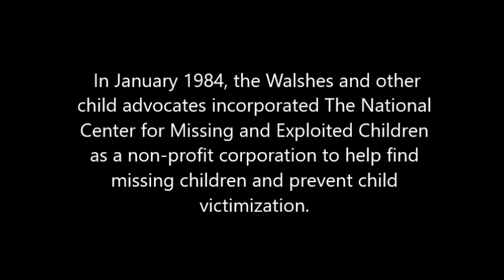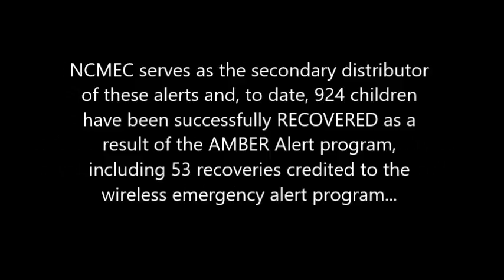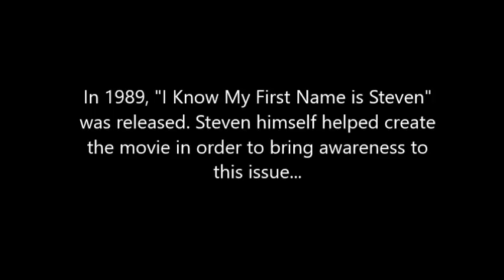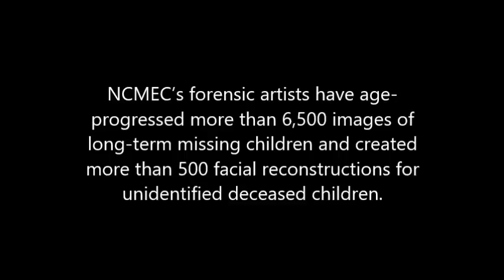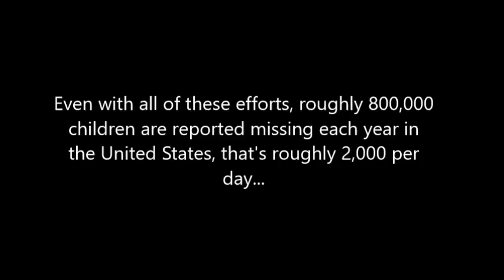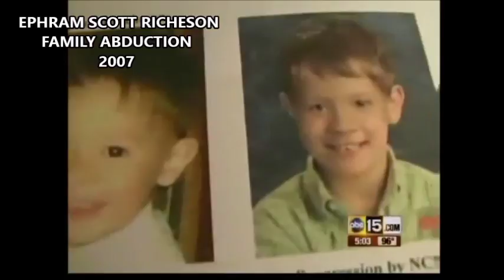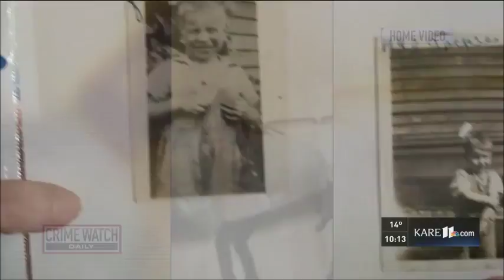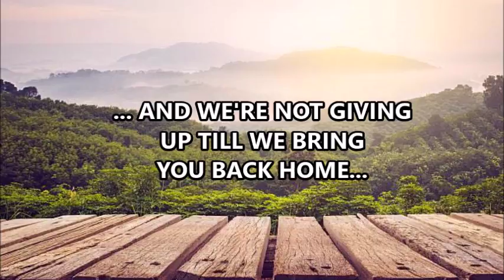May 25th National Missing Children's Day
May 25th commemorate's children and the fight to make all children safe. These Children in the video and all the others deserve a voice and deserve a chance to come home. If we begin the talk and give them the voice they need, we could make a difference. Never forget each child... They all have a story... They all have a voice...

Kimberly Alice King: 9/16/1979
Asha Jaquilla Degree: 2/14/2000
Andrew John Amato: 9/30/1978
Haleigh Ann-Marie Cummings: 2/9/2009
Erica Nicole Baker: 2/7/1999
Daniel Barter: 6/18/1959
Adji Desir: 1/10/2009
Louis Anthony Mackerley: 6/7/1984
Ephram Scott Richeson: 10/22/2007
Sherry Lynn Marler: 6/6/1984
William Tyrrell: 9/12/2014
Jennifer Sophia Marteliz: 11/15/1982
Teekah Latres Lewis: 1/23/1999
Katrice Lee: 11/28/1981
Madeleine Beth McCann: 5/3/2007
Tionda and Diamond Bradley: 7/6/2001
Leigh Marine Occhi: 8/27/1992
Sabrina Paige Aisenberg: 11/24/1997
Sky Elijah Metalwala: 11/6/2011
Tristen Alan Myers: 10/5/2000
Alexis S. Patterson: 5/3/2002
LeeAnna Susan Marie Warner: 6/14/2003
Ann Gotlib: 6/1/1983
Morgan Chauntel Nick: 6/9/1995
Zaden Alexander McKnight: 3/25/2014
Kyron Richard Horman: 6/4/2010
Mikelle Diane Biggs: 1/2/1999
Derrick James Engebretson: 12/5/1998
Russell John Mort: 5/5/1982
Ssamali Joy Kwatia: 3/31/2013
Michael Wayne Dunahee: 3/24/1991
Tiffany Michele Goines: 12/5/1987
Kevin Andrew McCarthy Collins: 2/10/1984
Mark Joseph Himebaugh: 11/25/1991
Jackie Dene Hay: 9/12/1981
Timmothy James Pitzen:5/12/2011
Diana Belinda Alvarez: 5/29/2016
Relisha Tenau Rudd: 3/1/2014
Victor John Theel: 9/5/1944
Shane Anthony Walker: 8/10/1989
Christopher Milton Dansby: 5/18/1989
Melissa Lee Brannen: 12/3/1989
John David Gosch: 9/5/1982
Eugene Wade Martin: 8/12/1984
Marc James-Warren Allen II: 3/29/1986
Jeffrey Lynn Smith: 12/4/1985
DeOrr Jay Kunz Jr.: 7/10/2015
Bianca Elaine Lebron: 11/7/2001
Trenton John Duckett: 8/26/2006
Scott Allen Kleeschulte: 6/8/1988
Tabitha Danielle Tuders: 4/29/2003
Ork'O, Amaru, and Raymi Frisancho-Kiss: 8/25/2010
Aaron Cody Stepp: 3/11/1997
Andrew, Alexander, Tanner Skelton: 11/26/2010
Brendan Tyler Gonzalez: 1/6/2003
Christine Harron: 5/18/1993
Michael Anthony Hughes: 9/12/1994
George Stanley Burdynski Jr.: 5/24/1993
Reachelle Marie Smith: 5/16/2006
Denise Pipitone: 9/1/2004
Angelo Gene Puglisi: 8/21/1976

... Never Again